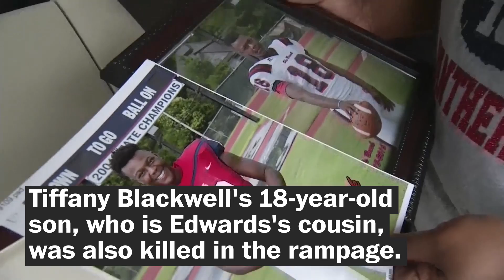'I thought I was going to die': 15 year old witnesses Mississippi slaughter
Caleb Edwards, 15, watched a gunman kill his 11-year-old brother and his 18-year-old cousin. The shooter killed a total of eight people in three different Mississippi homes on May 27.